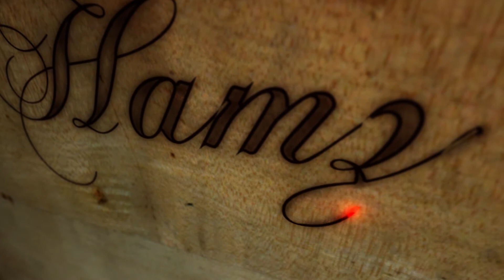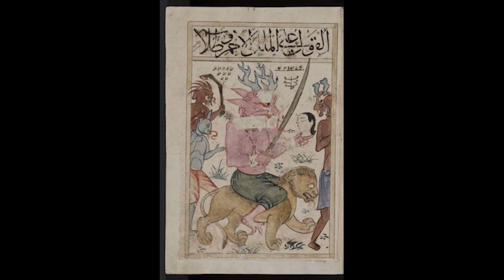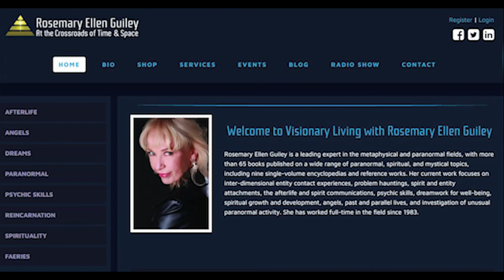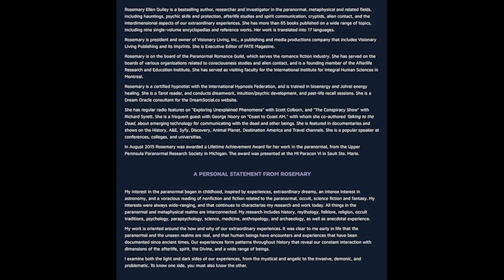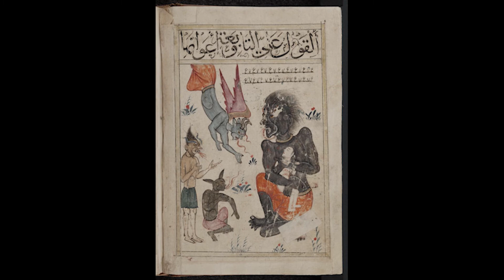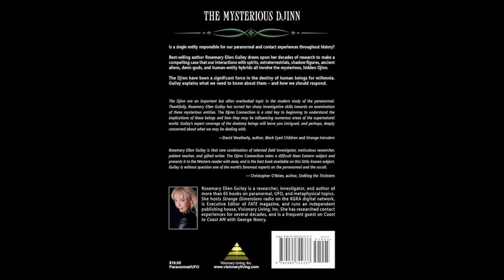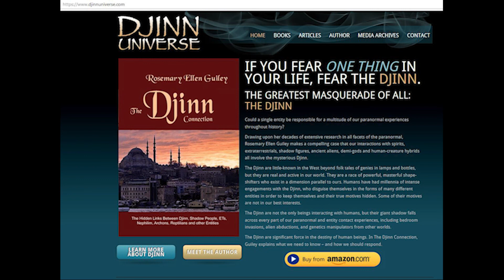The Djinn & Dreams - Rosemary Ellen Guiley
"Expert on the paranormal Rosemary Ellen Guiley discussed her recent research into the Djinn - powerful spiritual entities that have been described throughout history, as well as her long standing work on dreams. She characterized the Djinn as a race of supernatural beings who were here on the Earth before humanity, but lost dominion of the planet and now live in a parallel dimension to ours. They have access to our world, and there are those among them who are rather hostile to humans, though not all of them are negative, she said. "Based on my research of years and years tracking these entities throughout the paranormal realm, they account for a lot of our negative experiences-- hauntings, possessions, entity encounters...and ET abductions," she revealed.

According to one ancient Arabian legend, the Djinn originated from the winds-- "they were literally primordial wind spirits, often responsible for ill winds that blew in, bringing in disease and bad luck," she detailed. In the Koran, they are explained as preexisting humans created from a substance called smokeless fire, and this may reflect their shapeshifting ability to take on different forms. Interestingly, Guiley concluded after years of studying Shadow People accounts that they are actually Djinn, whom she also believes are connected with alien abduction/hybrid scenarios. Sightings of Shadow People would often precede abductions, she said, sometimes by weeks, months, or years. She also described strange shadow creatures called scuttlers that have been associated with the breakdown of equipment, and health problems. "In writing The Djinn Connection...my purpose here is to bring the Djinn to the attention of the western audience, especially to investigators and researchers...they're not on our radar, and we need to know about them," she stated.

Speaking about how to recognize precognitive dreams, Guiley said they typically have a different signature, though that can vary from person to person. "Some people will only have precognitive dreams a few times in their lifetimes, and other people will have them quite frequently," she noted. She also touched on dream incubation, lucid dreaming, and how one can successfully interpret their own dreams."